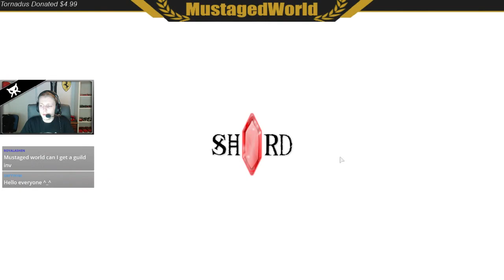Chapter 2 Dungeon Raid! ▼ Shard Online ▼ ROBLOX Livestream